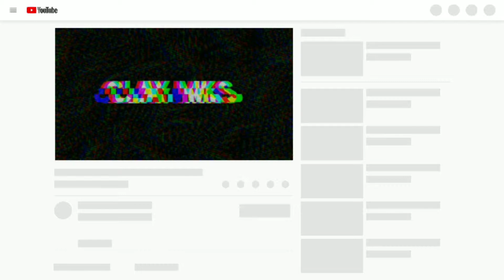BETAPA SUSAHNYA NYARI KONTEN 🤣